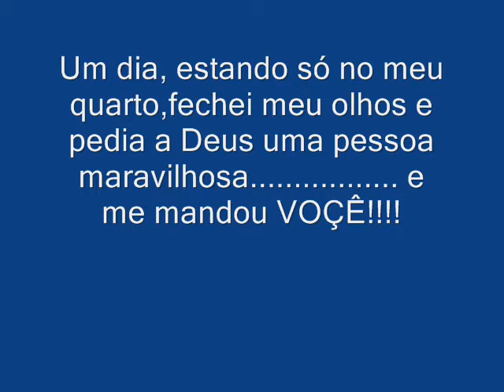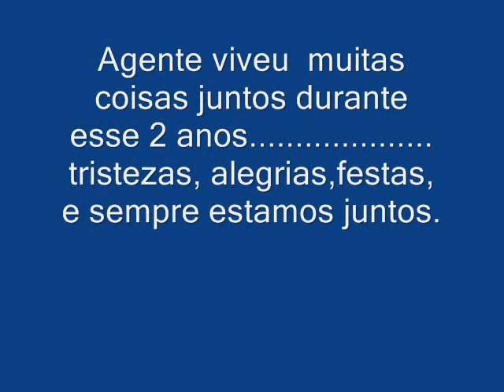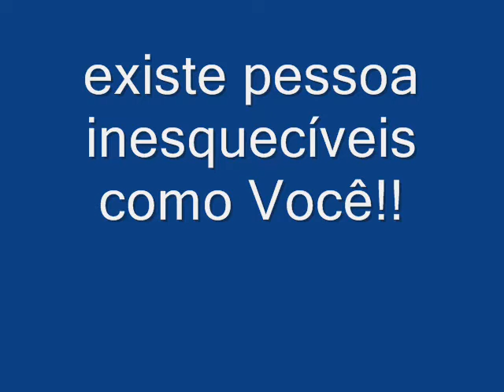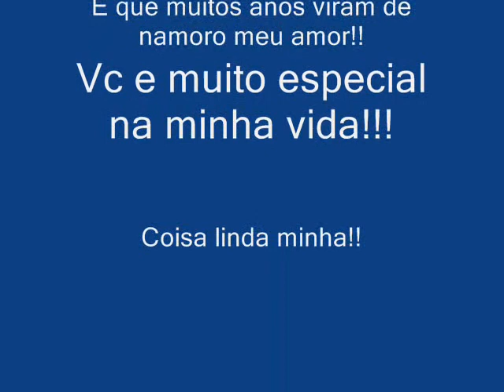Diane e Glauber